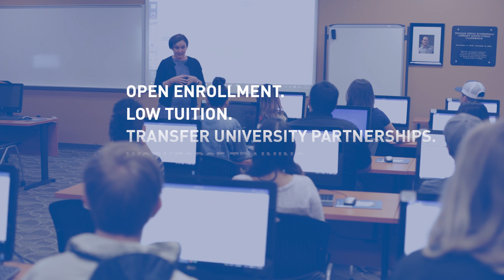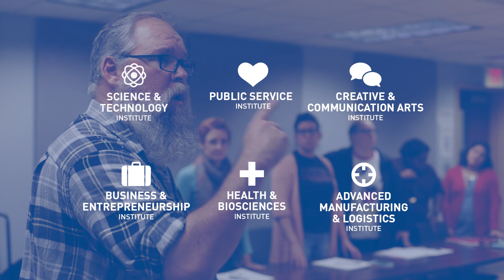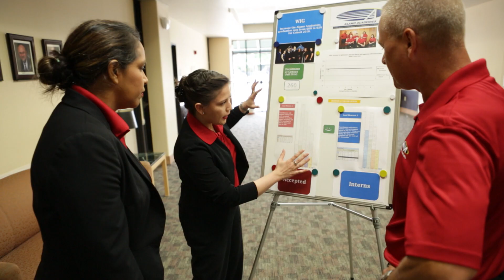The Alamo Colleges District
At the Alamo Colleges District, education meets opportunity. Opportunity means a brighter future. Find your passion and develop skills to create the future you want in a high-demand, high wage career field.